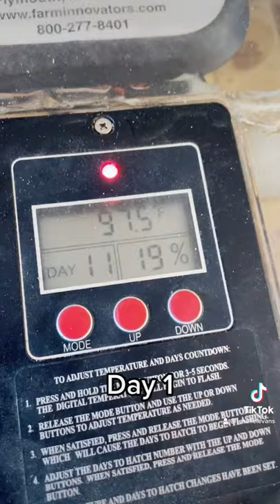We hatched ducks! 🦆😍